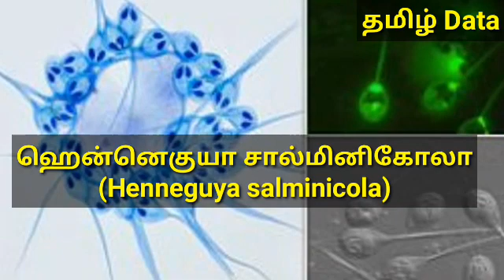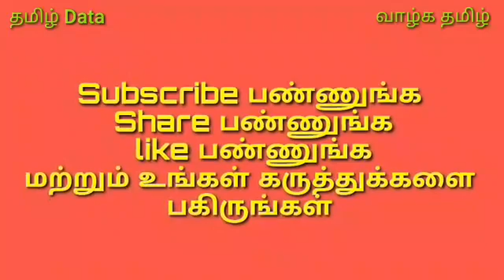ஆக்ஸிஜன் இல்லாமல் உயிர் வாழும் உலகின் முதல் உயிரினம் கண்டுபிடிப்பு எப்படி இது சாத்தியம்?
ஆக்ஸிஜன் இல்லாமல் உயிர் வாழும்
உலகின் முதல் உயிரினம் கண்டுபிடிப்பு
எப்படி இது சாத்தியம்?